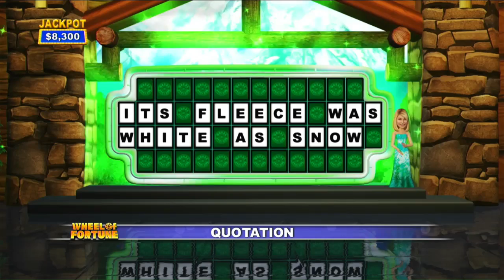Wheel of Fortune Nintendo Wii U Episode 17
were Episode 17 of Wheel of Fortune on my Nintendo Wii U. Eve Cole in 1-day grand total is $81,150. Let's have a contestant are Eve Cole, Josh Gurll and Anna Sapp.